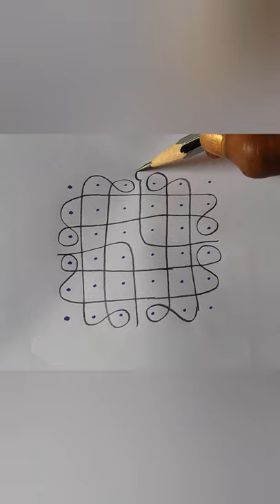kolam | melika muggu | easy rangoli | chukkala muggulu | rangoli design